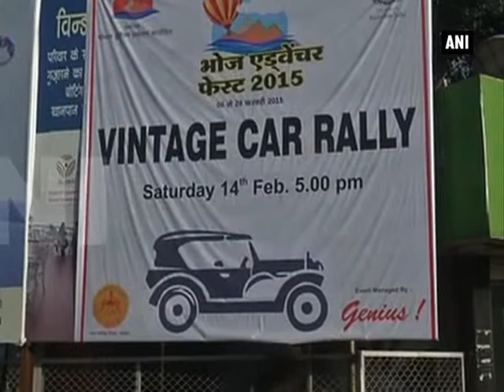Vintage car rally in Bhopal encourages residents to keep surroundings beautiful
Bhopal, Feb 15 (ANI): Vintage car owners and collectors converged in Bhopal city of Madhya Pradesh for a rally of classic beauties. The rally was organised as a part of the ongoing Bhoj Adventure Festival which aimed to generate awareness about beautification of Bhopal. The rally started from Shahpura Lake and concluded at Kaliyasot Adventure Zone in the city. 25 vintage cars from across Bhopal took part in the rally that was organised by Bhopal Municipal Corporation (BMC) and flagged off by BMC Commissioner Tejaswi S Naik. Naik said the rally was a moment of pride for the citizens of Bhopal. In this almost 10 kilometer-long rally, vintage beauties like Austin, Rolls Royce, Ford, Willys, Maruti 1984 and others strutted on the roads enthralling the onlookers. A participant, Azhar Mohammed Khan said such rallies needed to be held every year.